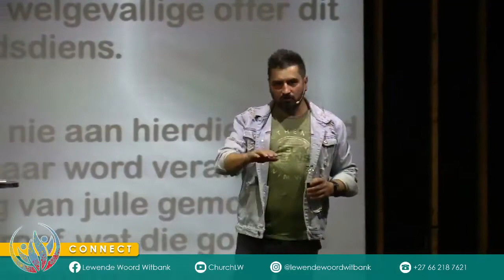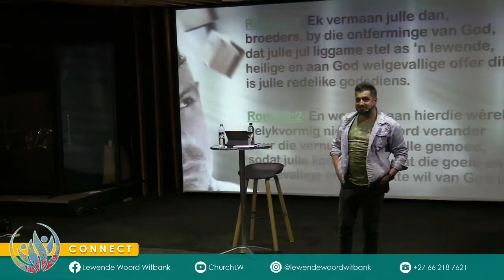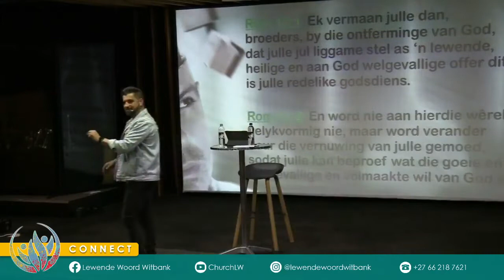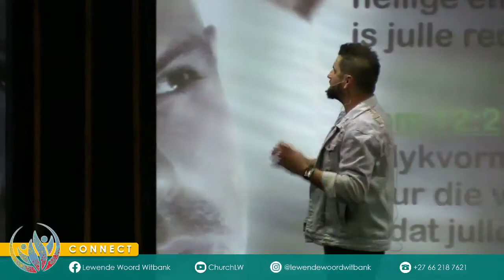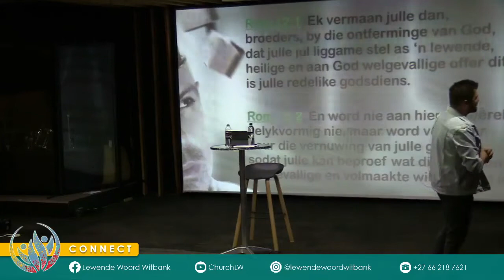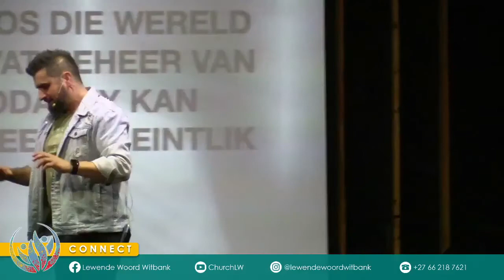taking control of my mind 2 - Andries Van Schalkwyk